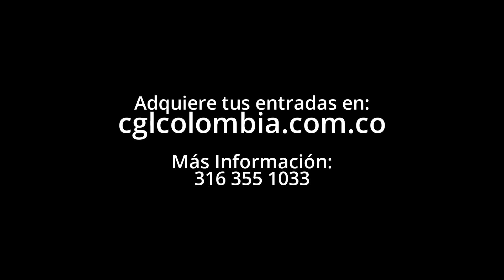Se líder donde estés